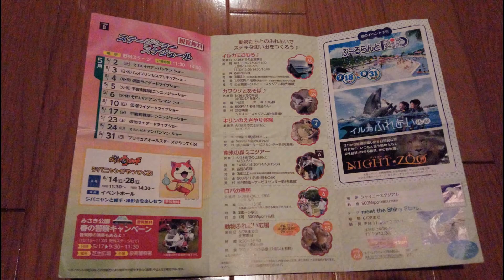‹みさき公園›キリンのえさやり体験とロバの乗馬をするあい！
初めてみさき公園に行きました。
遊園地と小さい動物園が一緒になった感じでした。
パスポートはなく、Mipoというアトラクションカードに金額をチャージして使用した分だけ減っていくというものでした。
３歳以上は大人と同じMipoが必要だったので、なんか損した気分！
キリンのえさやり体験とロバの乗馬をしました。
えさやりはもっと怖がるかなと心配しましたが、全然平気。
ものすごく長い舌で母の方がビックリしました。

関連動画
スーパージャングルバス 頭上でエサやり体験!! サファリパーク 動物園 お出かけ こうくんねみちゃん ZOO superjunglebus Feeding on head

ドラえもんアニメおもちゃ 公園の跳び箱をドラえもんとアンパンマンとバイキンマンが飛んで遊んでるよぉ～♪妖怪ウォッチゲラゲラポッド♪Doraemon♪ゆうぴょん♪♪339

★「キリンとゾウにおやつをあげたよ！」 in アドベンチャーワールド★Elephant and giraffe Feeding★

天保山アニパで動物とふれあい体験！アルパカや猫やうさぎ、犬やカメやカピバラと触れ合う【こうちゃん】Touching animals at Osaka!

"関連動画

"関連動画

サッカー日本代表VSブルガリア 7-2 ダイジェスト動画【キリンカップ】 2016 鷹の目チャンネル

サッカー日本代表VSブルガリア 7-2 ダイジェスト動画【キリンカップ】鷹の目チャンネル

巧虎寶寶版DVD 巧虎洗手歌 愛乾淨好寶寶 對不起沒關係 小青蛙 青蛙和蝸牛 三角形 親子動物樂園 小火車 玩沙玩水

「人間の知能を持った動物」が遂に誕生間近か！？ アメリカの公的機関も恐れる“キメラ胚”研究がヤバい！

サファリパーク キッズパトロール体験 キリンにエサあげたよ♫ 動物園 おでかけ Fuji Safari park Zoo